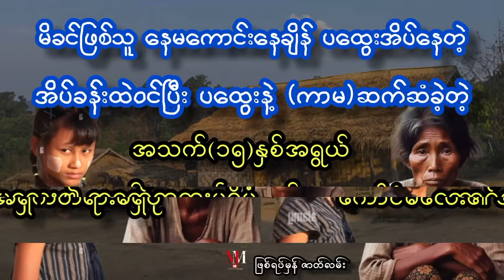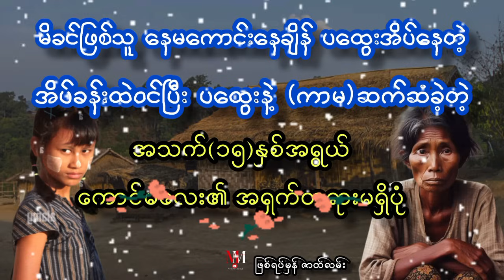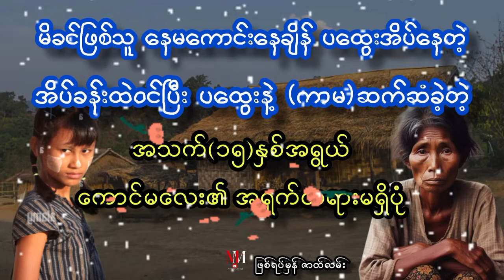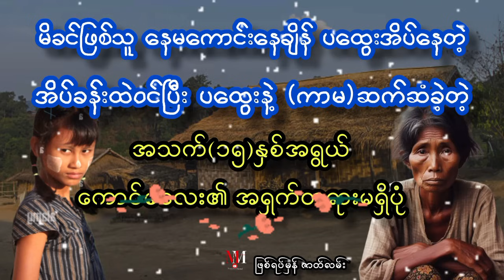မိခင်ဖြစ်သူ၏ကွယ်ရာမှာ ပထွေးဖြစ်သူနဲ့ ချစ်တင်းနှောခဲ့တဲ့ ကောင်မလေး